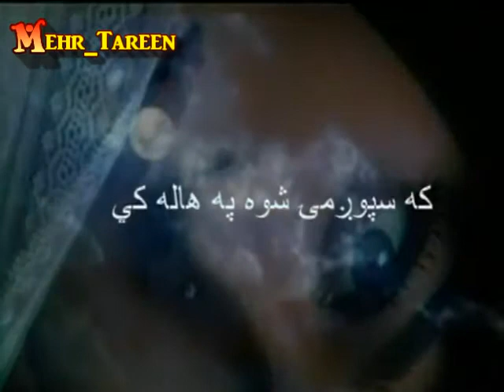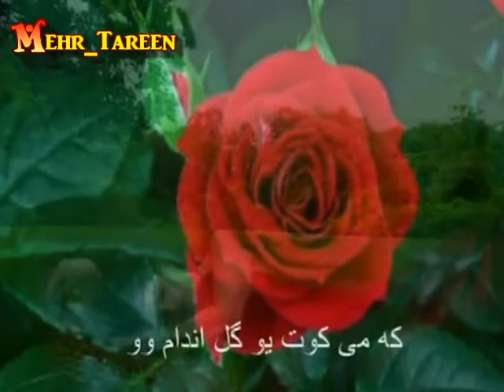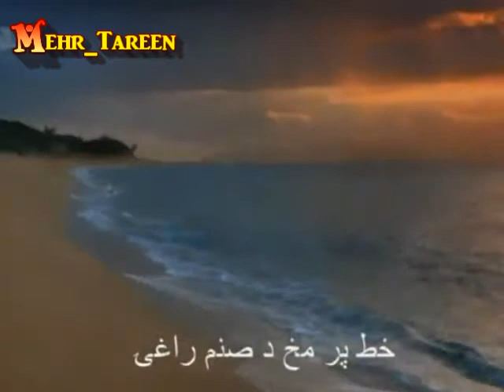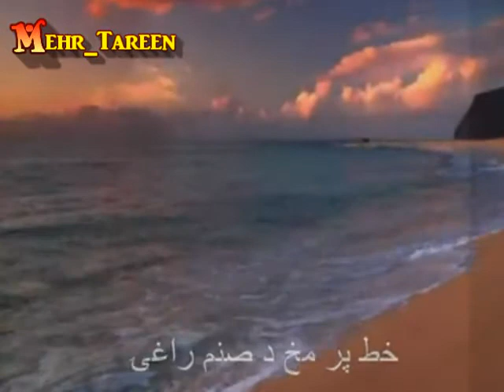Nashnas Khaat Pa Makh Da Sanam Raghay (Mehr_Tareen)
Singer : Nashnas .. Sweet and Romantic Pashto Song..